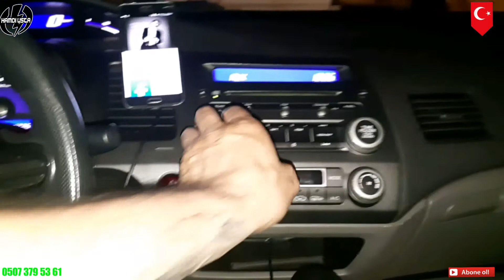honda fd6 aux kaplo montajı